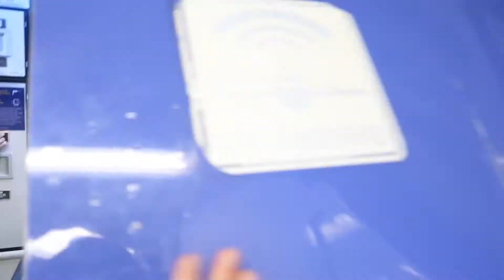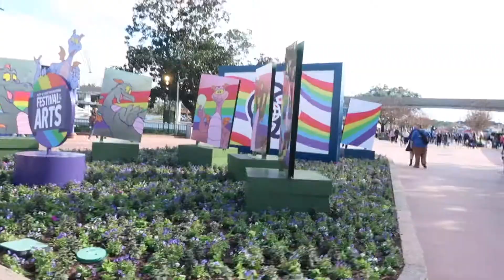Walt Disney World January 2021 - Trip Trailer!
We took a very quick weekend trip to Walt Disney World in January of 2021!

Here's a sneak peak of what we got up to!

Bob & Kelly